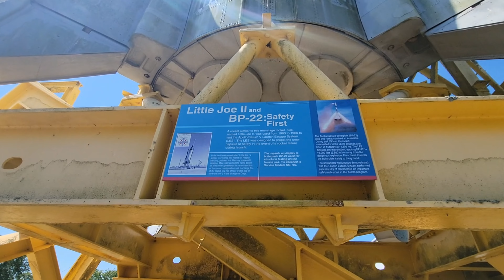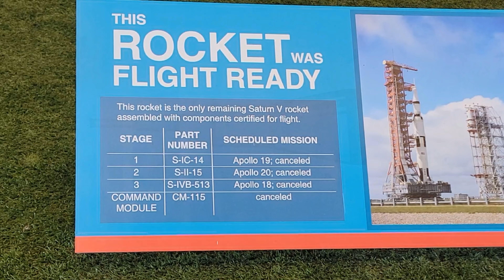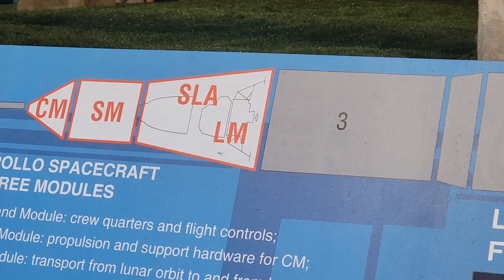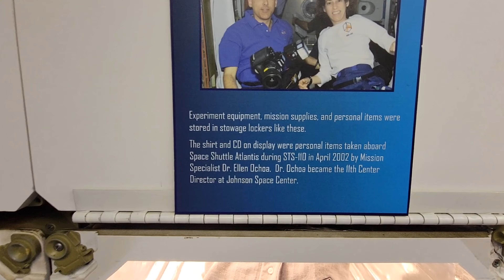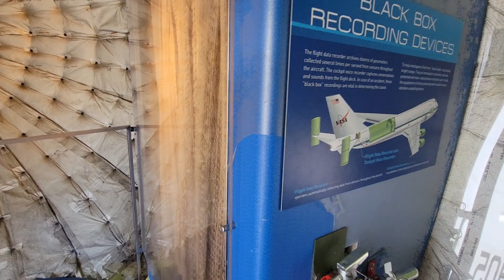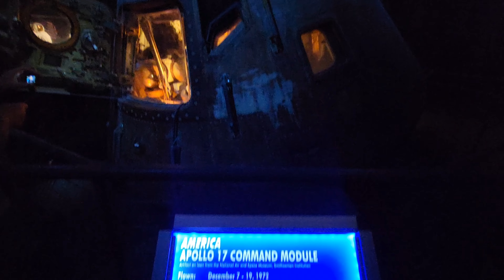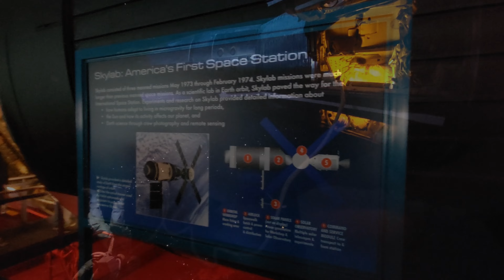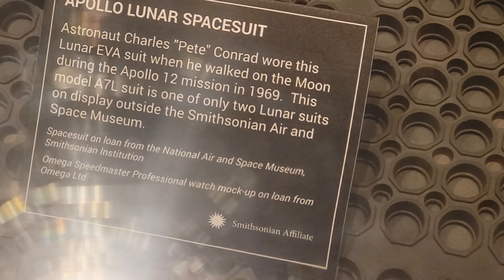Space Center Houston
My visit to Space Center Houston in Texas.

Chapter Time Stamps:

0:00 Space Center Houston
1:06 Tram Tour
1:28 Rocket Park
4:44 Falcon V
16:21 Independence Square
21:37 Space Shuttle Independence
26:08 747 Space Shuttle Carrier 905
31:12 White Room
34:22 Moon Soil
34:45 Touching the Moon
35:23 Moon Rock
36:20 Apollo 17 Command Module
38:49 On the Moon?
40:07 JFK Lectern
41:36 Gemini 5
42:12 Skylab
44:58 Touching Mars
45:30 Back to the Moon
49:30 Spacesuit
49:49 Orion
50:26 SpaceX Booster